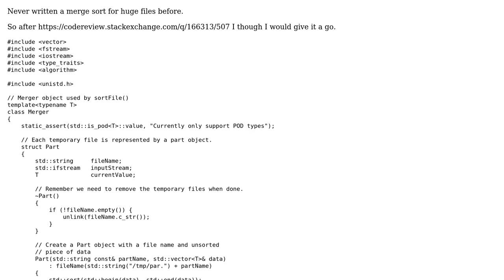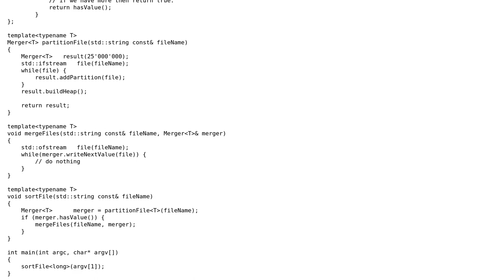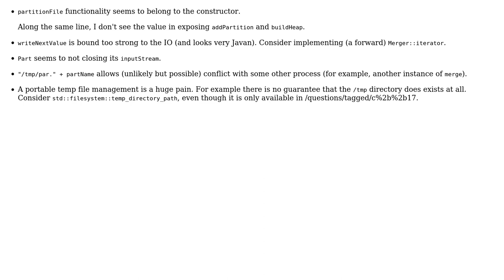Merge sort practice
With thanks & praise to God, and with thanks to the many people who have made this project possible! | Content (except music & images) licensed under CC BY-SA | Music | Images & others | With thanks to user vnp user Martin York and the Stack Exchange Network Trademarks are property of their respective owners. You are responsible for your own actions.